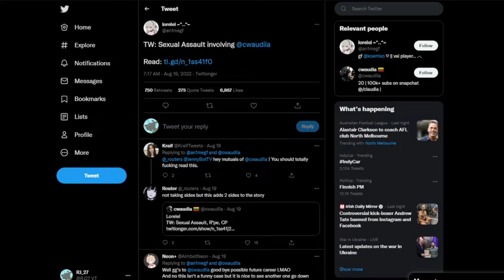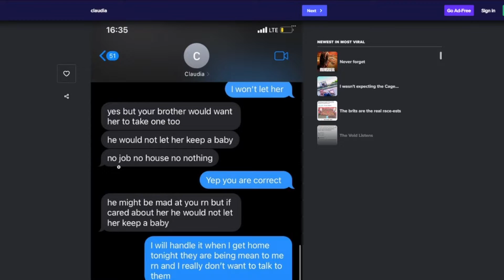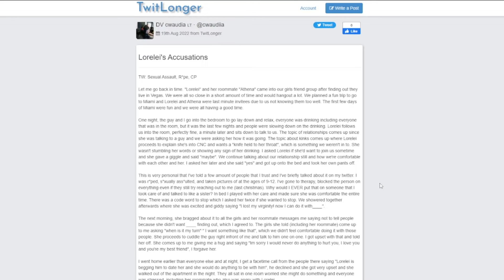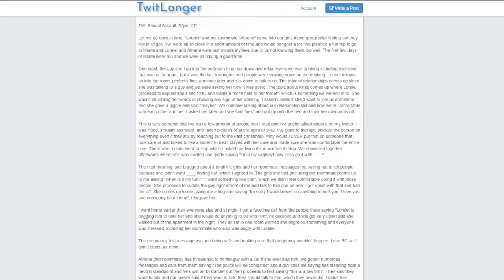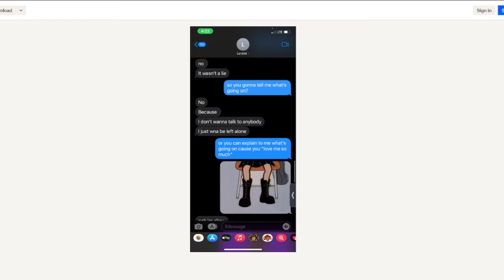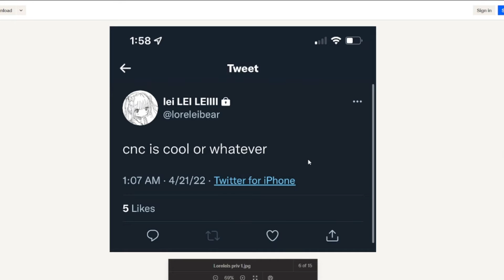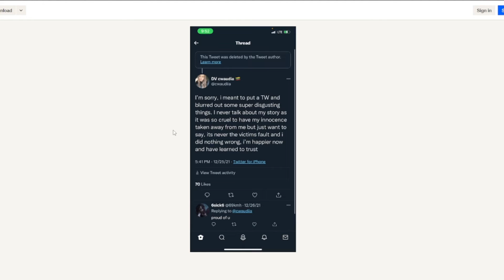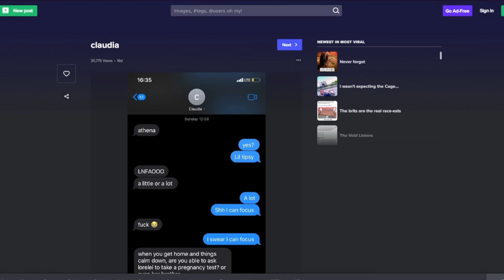Valorant GC Player cwaudiia has been accused for Sexual Assault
Update: My apologise this does not involve the CLG red player Clawdia but another player name cwaudiia who plays for Ariana Grande Perfume. Riot has also concluded the investigation as well but cannot come to a conclusion based on the evidence of the investigation.